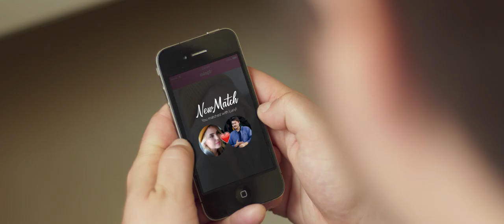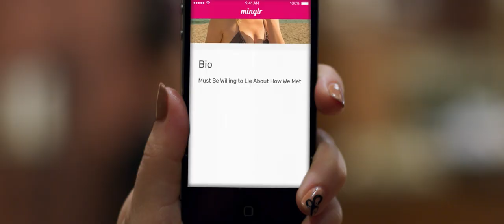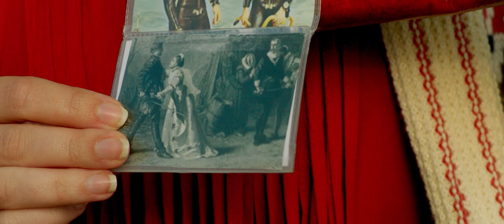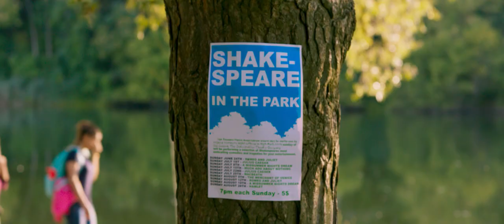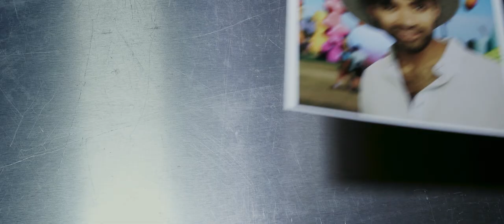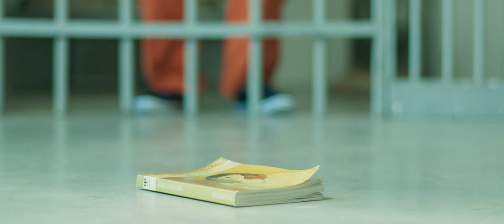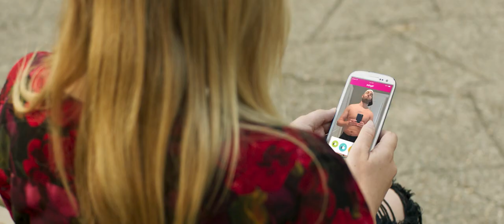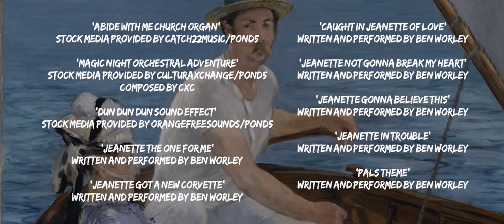Willing to Lie | Award Wishing Short Film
I owe you a huge explanation.

A Jefferies Brothers film.
Produced by
Public Space Productions
Red11

Amazing Director Award - 2018 Cityflix International Film Festival
Best International Film - 2018 Twin Falls Sandwiches Film Festival
Best Actor Nomination - 2019 Oregon Short Film Festival
Honorary Achievement in Writing - 2019 Independent Cinema Showcase
Official Selection - 2019 Cinema on the Bayou